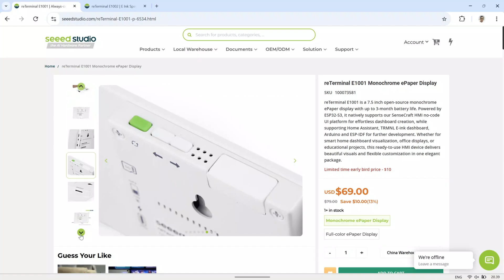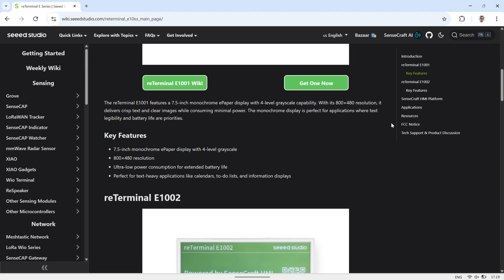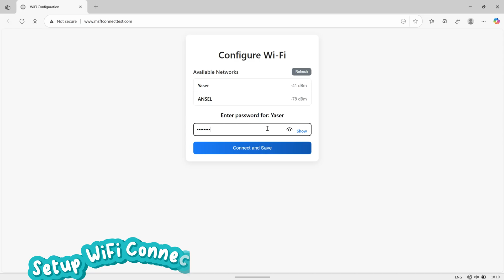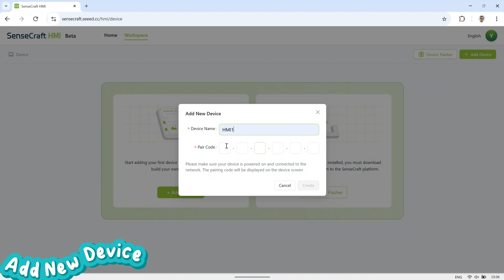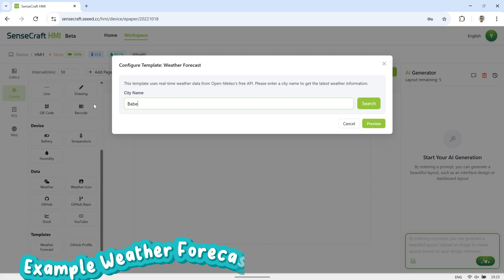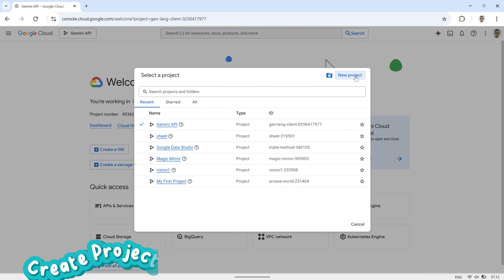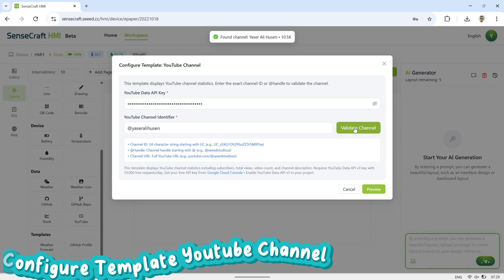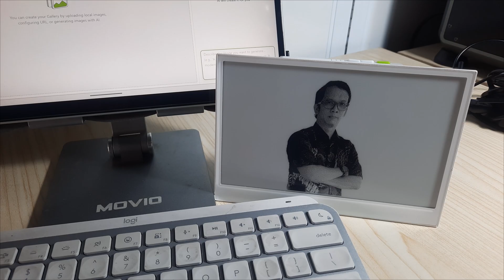Getting Started with reTerminal ePaper Display Seeed | Full Review & Setup Guide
Getting started with the reTerminal ePaper Display from Seeed Technology.
In this video, we’ll go through the unboxing, setup, and a full walkthrough using the SenseCraft HMI platform.

✔️ Unboxing reTerminal E1001 ePaper Display
✔️ Hardware overview: ports, buttons, and accessories
✔️ Setting up Wi-Fi and connecting to SenseCraft HMI
✔️ Flashing the latest firmware
✔️ Adding pages with templates: Weather, YouTube Channel, and Image
✔️ Deploying content to the ePaper display

Whether you’re planning to use it for smart home dashboards, office displays, or educational projects, this ready-to-use HMI device offers great flexibility and customization.